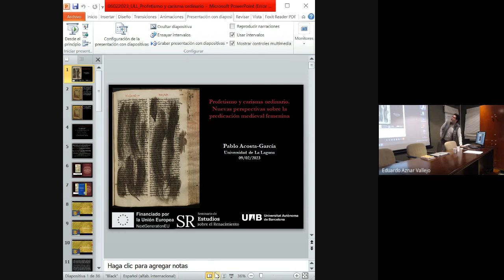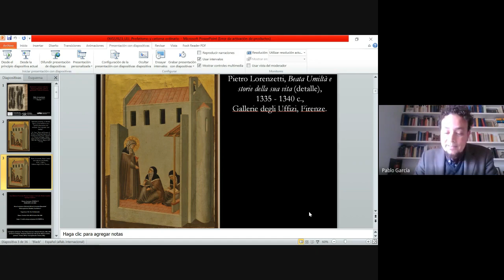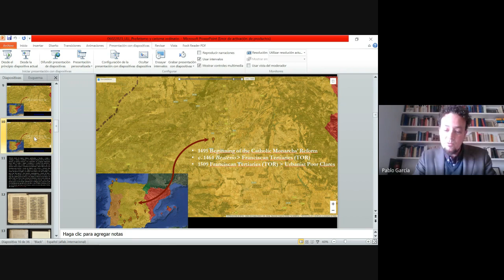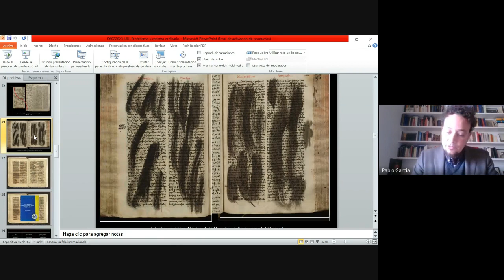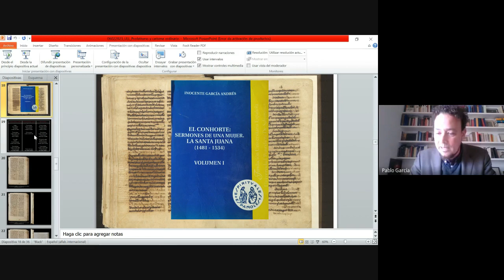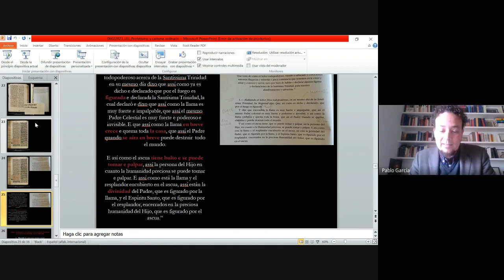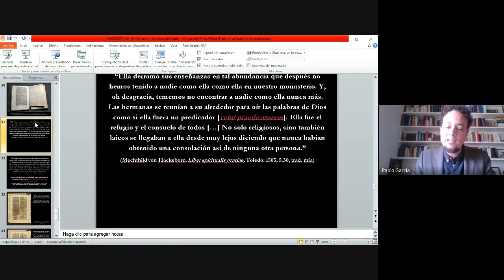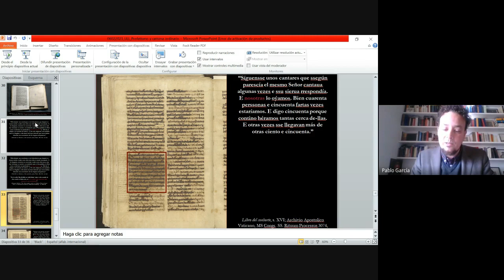Seminario "Visiones de la mística medieval"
MARCAS DE TIEMPO:
0:00 Seminario "Visiones de la mística medieval" - Inicio
0:05 Seminario "Visiones de la mística medieval" - Presentación
2:20 Williams Ibarra Figueroa, "Misticismo y política medieval"
0:53:23 Pablo Acosta-García, "Profetismo y carisma ordinario..."
1:46:50 Seminario "Visiones de la mística medieval" - Debate
2:19:19 Seminario "Visiones de la mística medieval" - Despedida y cierre del seminario

Celebrado el 9 de febrero de 2023 con las siguientes presentaciones y el posterior debate:

- Misticismo y política medieval, a cargo de Williams Ibarra Figueroa (Universidad Andrés Bello, Chile).
- Profetismo y carisma ordinario: nuevas perspectivas sobre la predicación medieval femenina (Pablo Acosta García, Universitat Autònoma de Barcelona)